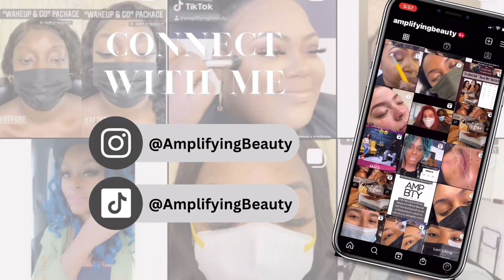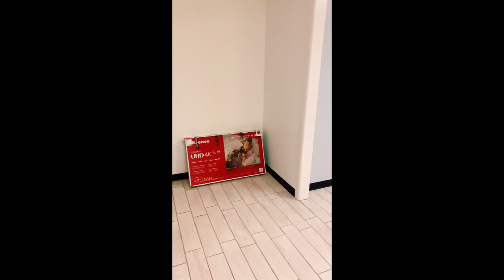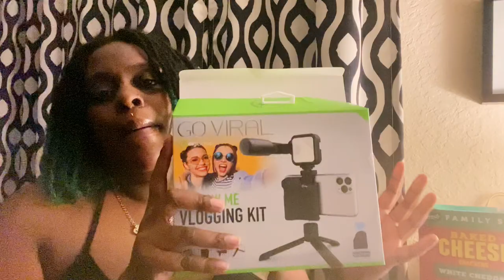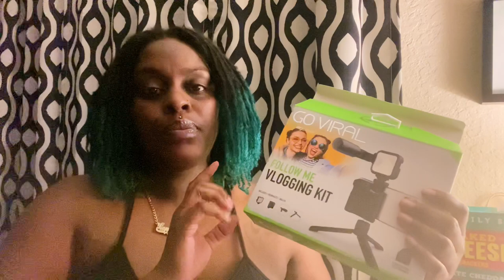Christmas Brunch| Decor in Class Room/ Conference room| New Year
In this Vlog I wanted to show one of my own traditions I have been starting over the last few years.  Christmas Brunch has been an amazing way to just hang out and chill with family. What was on the menu, Fried Chicken, pancakes, my mother steamed potatoes and unions, eggs, orange juice, and I had mimosas. The holidays are very busy for me so I like to do nothing and be at home all day lol. Im also working on decorating my conference room/ Classroom and really excited to show you that process. Being a entrepreneur and a Business Salon owner can be very challenging but I’m learning to take it day by day and allow myself to take breaks so I don’t get overwhelmed.

WHAT I USE:
-MY MUSIC - from VLLO

•VIDEO EDITING SOFTWARE - VLLO Editing

Digi Power “ Follow me” Vlogging Kit

Recipe for Fried chicken: IG @Mostasting

-From Detroit MI
-Currently Live in Orlando
-Licensed esthetician

Mail all items to:
625 Herndon Ave Suite B